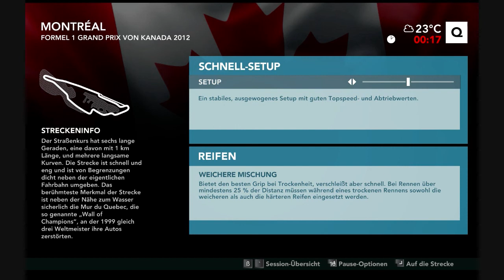Let's Play F1 #013 Kanada #1... Boar nicht gut.